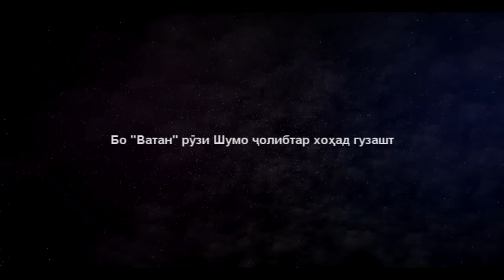Сайфуллои Салим (Press-Club) #7